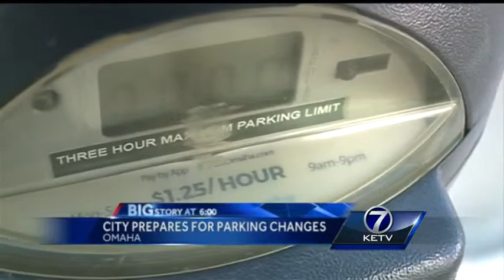Omaha parking meter changes to go into effect Tuesday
Omaha residents enjoyed free parking Monday. However, beginning at 9 a.m. Tuesday, the rates to park at city meters are going up.